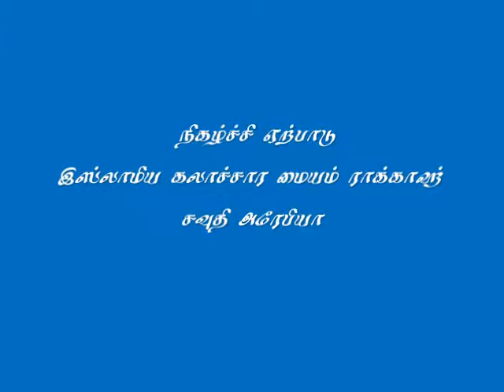அபூபக்கர் (ரலி) வாழ்க்கை வரலாறு - பாகம் 1 (Yasir Firdawsi)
தலைப்பு: அபூபக்கர் (ரலி) வாழ்க்கை வரலாறு - பாகம் 1, உரை: மவ்லவி யாஸிர் ஃபிர்தவ்ஸி, நாள்: 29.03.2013 வெள்ளிக்கிழமை, நிகழ்ச்சி ஏற்பாடு: 'அரை நாள் இஸ்லாமிய கருத்தரங்கம்' இஸ்லாமிய கலாச்சார மையம் ராக்காஹ், வெளியீடு: இஸ்லாமிய தமிழ் தஃவா கமிட்டி தம்மாம்.